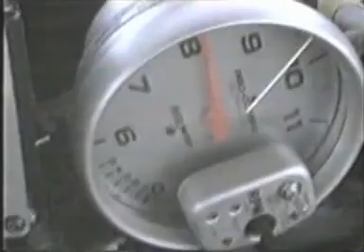Turismo Carretera 1996:7ma Fecha Rafaela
Decima